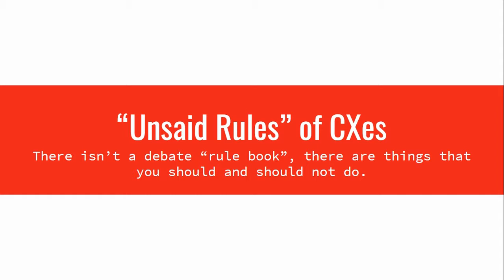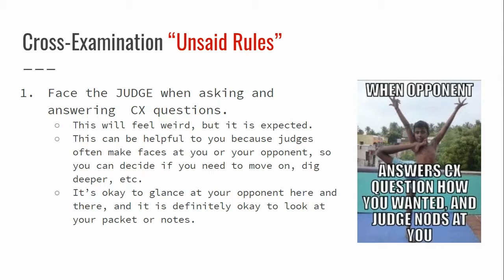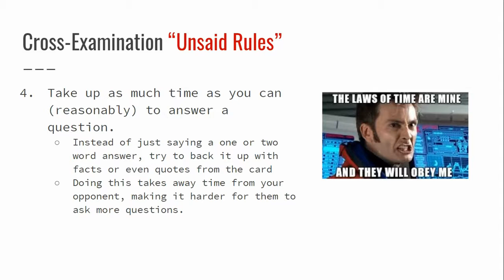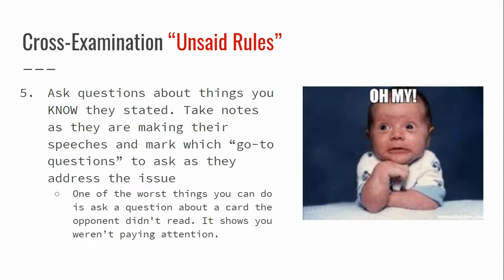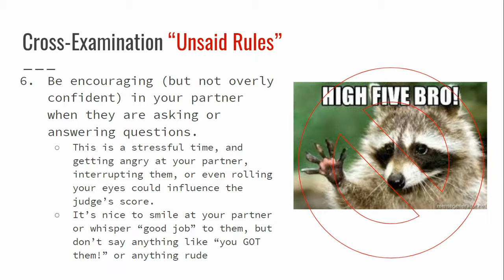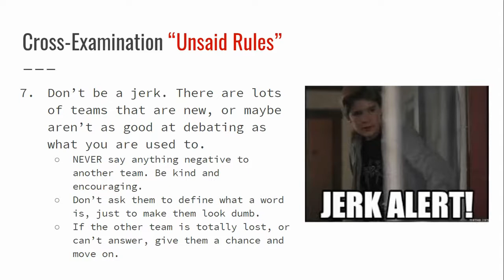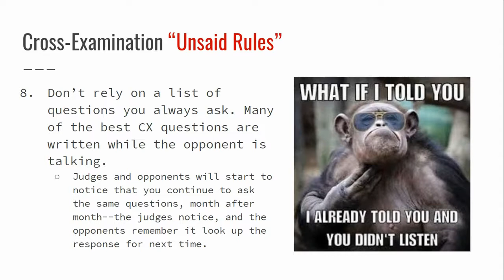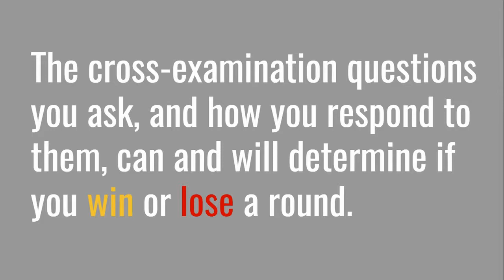Cross Examination "Unsaid Rules" (Debate)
Middle school policy debate

Not an expert, just a coach.